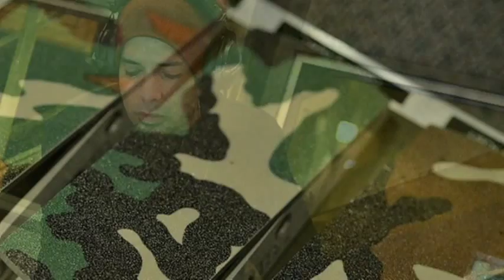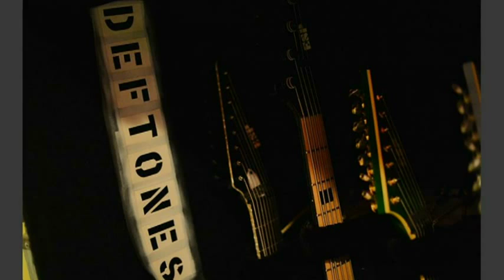DEFTONES - Rosemary @ BBC Radio 1 Rock Show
BBC Radio 1 Rock Show 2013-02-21